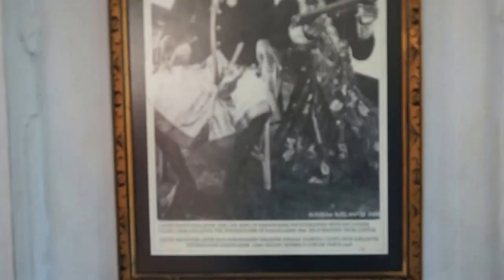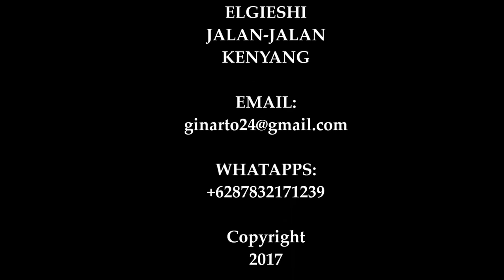Peninggalan Kerajaan Bali VLOG 35 ELGIESHI JALAN-JALAN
kerajaan terakhir di BALI